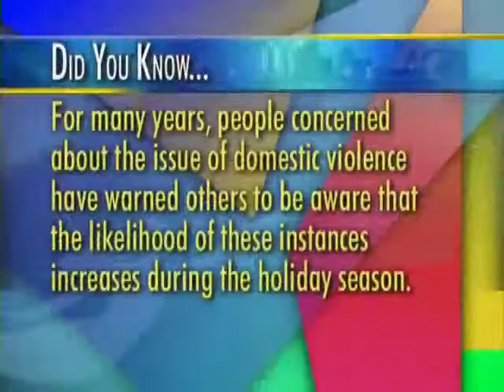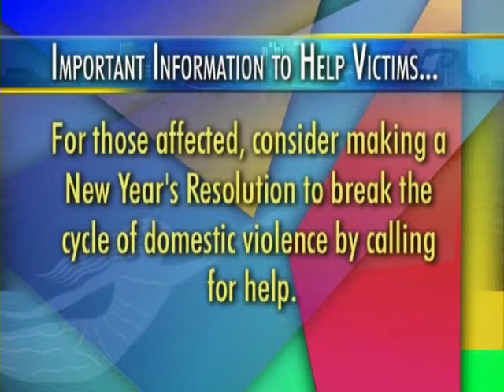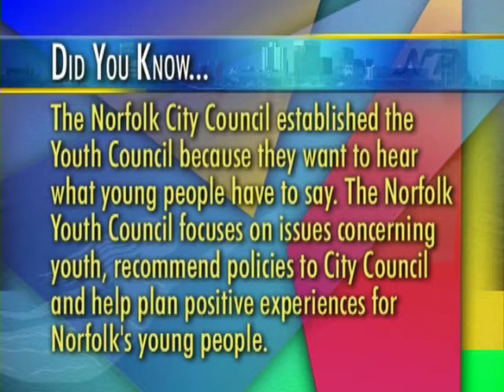Young residents' life challenges meet solutions, Holiday domestic violence - Norfolk Perspectives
Norfolk Perspectives with Bob Batcher - December 14, 2011 Show 1
00:30 United Way and Norfolk meeting the challenges of growing up
11:00 Domestic Violence during the holidays
20:34 Norfolk Youth Services rally up to improve the city